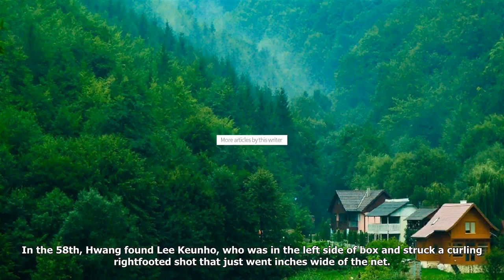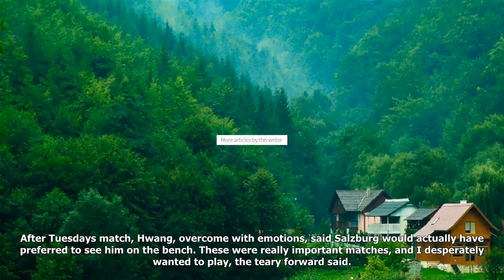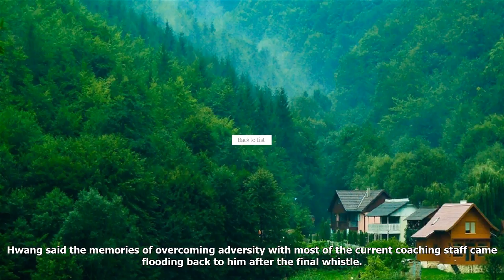Young forward proves caliber, helps korea qualify for world cup